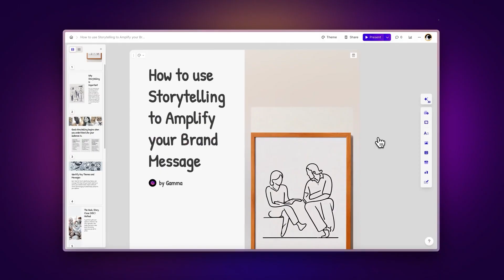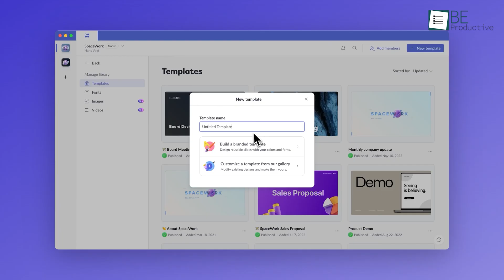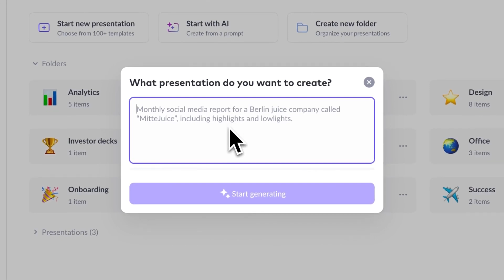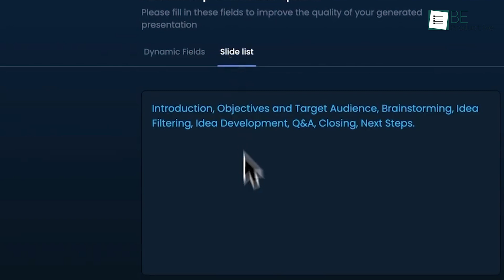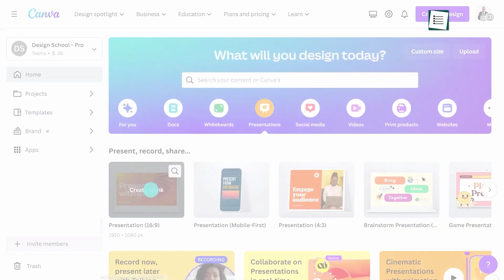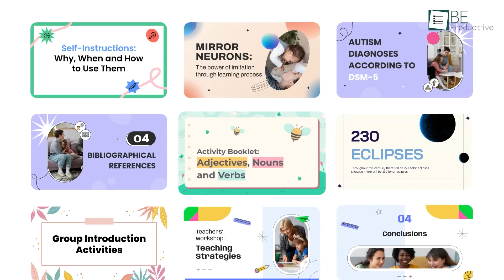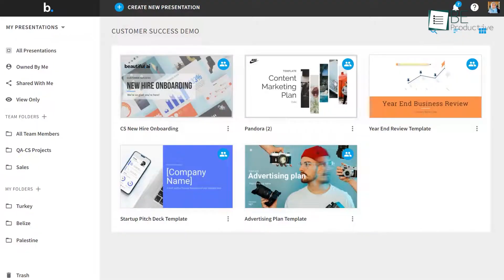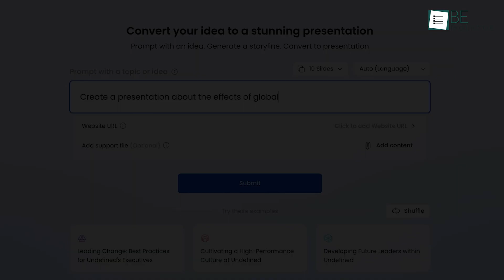Free AI Tools for Creating Stunning Presentations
— just type a title and get a full presentation in 3 minutes.

✅Creating stunning presentations in a few seconds! Save over 70% of your time.
✅ Automatically improve visual quality.
✅ Productivity Suite – Integrates AI summary generator, PDF merger and splitting, AI Chatgpt, and more.

Find out the free AI tools to create stunning presentations effortlessly. These innovative platforms help you design professional slides, save time, and deliver impactful messages with ease. Watch now to find the perfect tool for your next project!

Intro and Animation Credit:
10Studio: